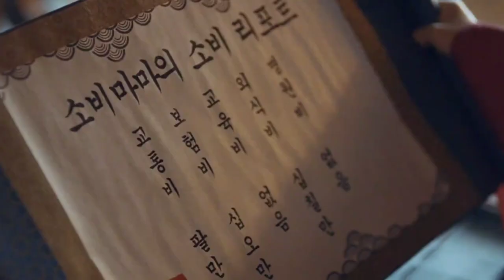[FTrailer] Hong Chun Gi - Kim Yoo Jung & Ahn Hyo Seop